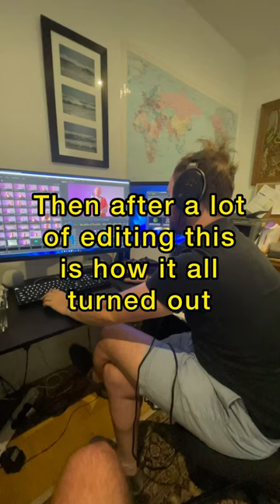You can watch the full length vid on my channel ❤️🧡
Official music video for 'idky', by Ed Hawke.

Shot and produced by  @Sebastian5495  and  @ehawkemusic

Lyrics:

On my knees and overdrawn
I learned twice
Came back better than before
We watched the blood moon with a tear in my eye
All this old shit has come up

I see the morning sun rising up
I still remember the day that I told ya
I've been stuck in a maze
There goes another day
Feel the weight of your hand on my shoulder

I like the view from our room when it rains
There's a photo on the chest of drawers
A mirror hanging on the door
I like the way it sounds when you call my name

It seems that every time you go
I'll be waiting for your call
I promise there's one thing I'll do

Based in Melbourne, Australia, Ed Hawke has been building a reputation for his honest, soulful lyrics and captivating melodies. Weaving together elements of indie, folk, rock, and blues, Ed has created a warm style that is uniquely his own.

In addition, Ed has also started a recording studio business,.providing a welcoming space for artists to create, collaborate and connect. This studio is where he works on his artist project, and is a reflection of his love for music, and desire to share it with others.

Ed's upcoming release, "Introduction: Nineteen Fifty-Nine" is due for release on 12 May 2023, and is a prequel to a follow-up single due for release in June. “Introduction: Nineteen-Fifty Nine” is a gorgeous orchestral piece, written in honour of Ed's late mother. A heartfelt tribute to her memory with rises and falls that echo the ebbs and flows of daily life, the song captures the essence of her outlook on life, and the impact she had on him.

As an artist, Ed has always been driven by his passion for music and his desire to connect with others. He has always channelled his deepest emotions into his music, creating songs that are raw, honest, and deeply moving.

In the coming months, Ed will be releasing a further two singles, followed by an EP in the back half of the year.